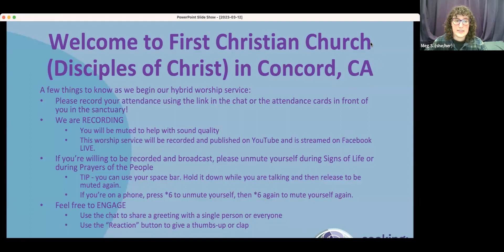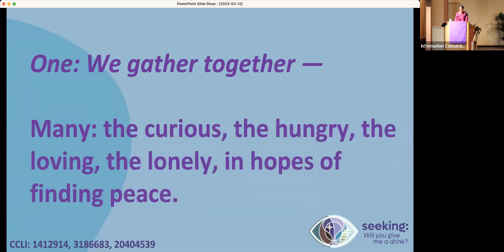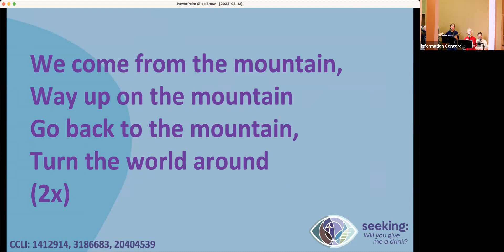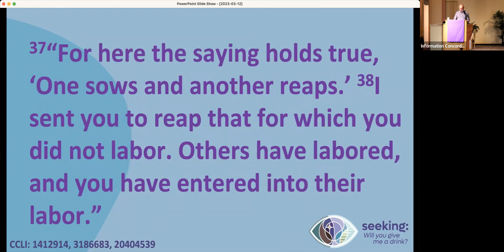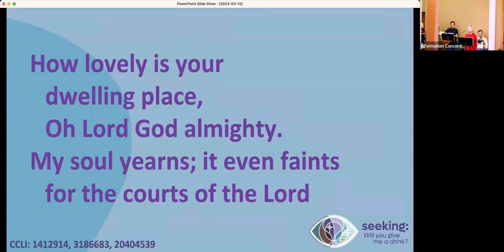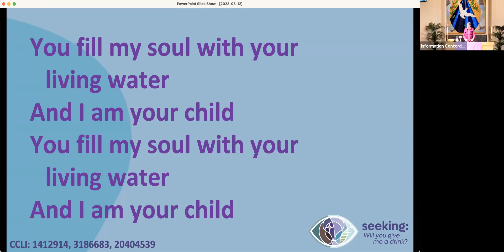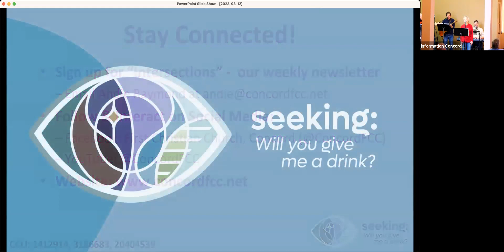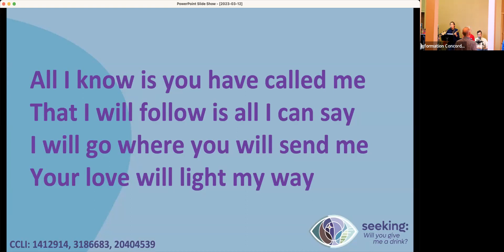2023-03-12 Hybrid Worship: Seeking: Will You Give Me A Drink?